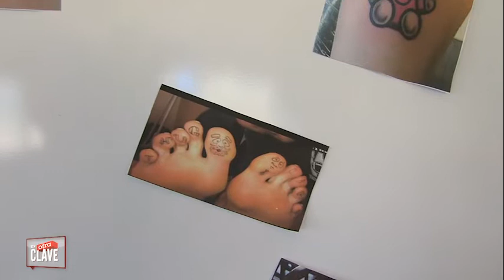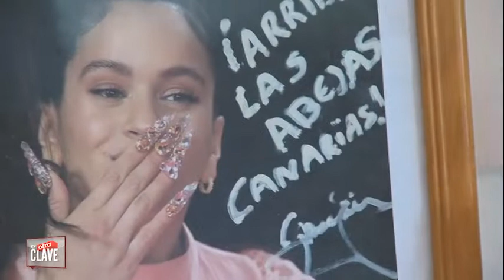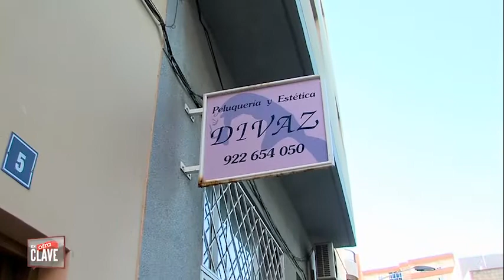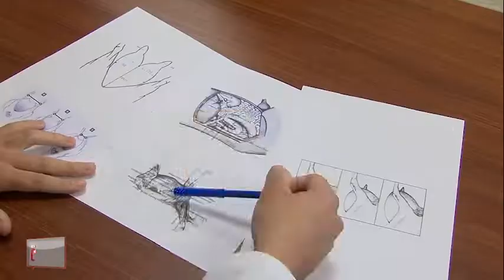JOSE MARRERO | Una belleza de reportaje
Jose Marrero nos trae un nuevo reportaje, y es que, según parece, Canarias se ha convertido en el nuevo paraíso de los tratamientos estéticos: desde implantes capilares, a colocación de uñas o realización de tatuajes, todo ello, por supuesto, al más puro estilo del reportero...